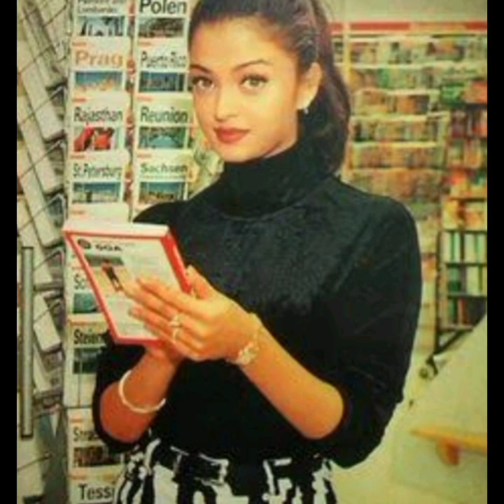Aishwarya Rai bacchan Life journey then to Now🥰💖 /aishwarya /actress/ new /youtube/ beautiful/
Arijit Singh song [ O Bedardeya ]

Arijit Singh New song lyrics

Evolution of Iphone

Evolution of Buggati

 Most Beautiful Car in the world 🌎🌍🌍🌍

Beautiful dress with your birthday